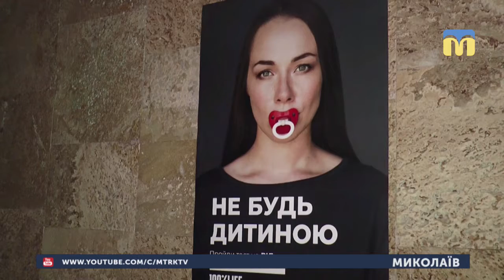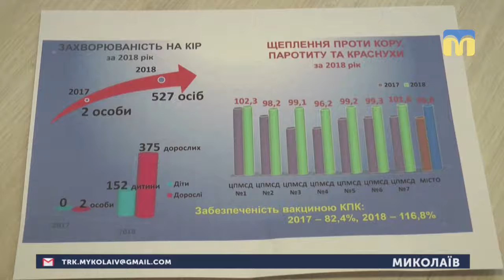24.01.2019. Новини. 17:00